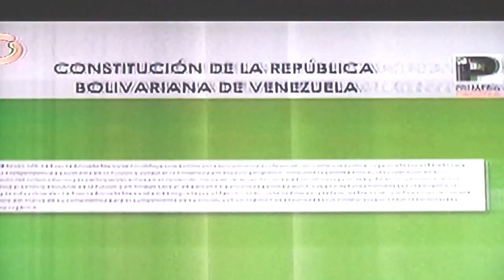AHORA LA GENTE ODIA A CHÁVEZ Y SU LEGADO. Clíver Alcalá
Revocatorio a maduro . crisis económica en Venezuela . golpe de estado . crisis alimentaria Venezuela . crisis electrica en Venezuela . colas en Venezuela por comida . peleas en colas Venezuela . general alzado . Chavista . Clíver Alcalá Cordones . Marcha al CNE . corrupción en Venezuela . la toma de empresas Polar . General chavista alzado . La toma de Caracas